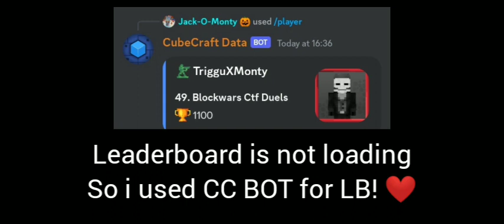My 1100th Blockwars CTF duels win ❤❤! | Cubecarft | Minecraft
संगीत: Illuminate You
संगीतकार: Weary Eyes